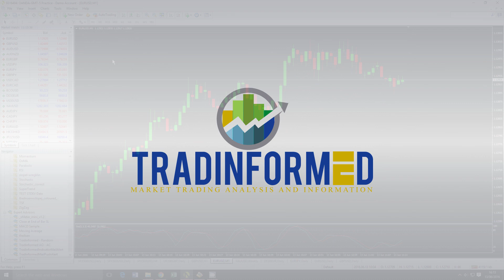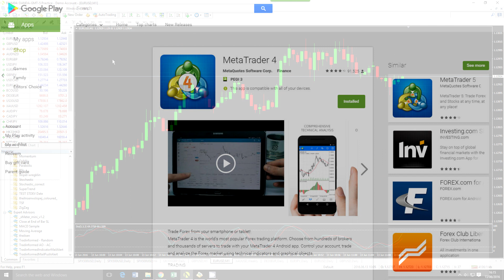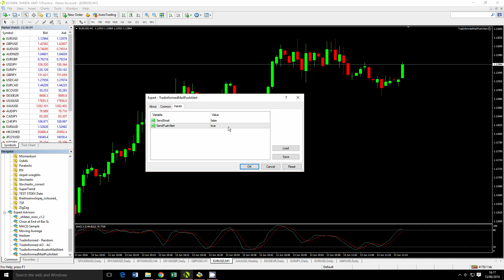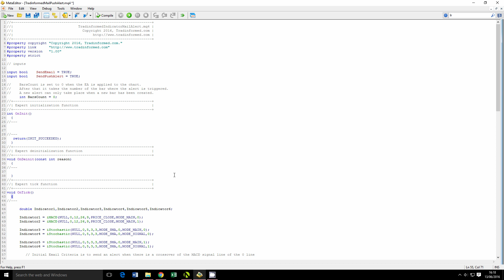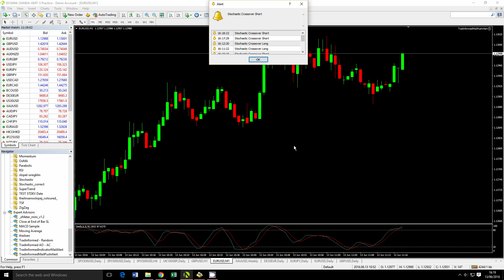How to Set Up MT4 to get Push Alerts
Get push notifications on your Android device or iPhone. In this video, I show how to link your MT4 terminal with the App. I also show how you can use a simple EA to set up technical indicator trade alerts. Using push alerts you can set your terminal to monitor the markets while you are away from your trading screen.